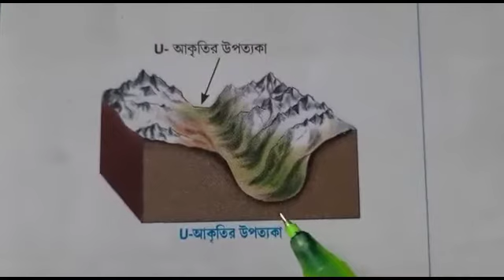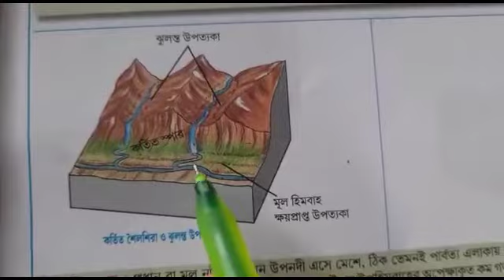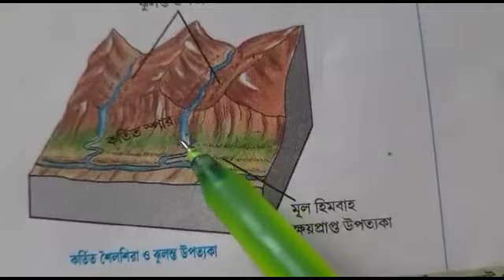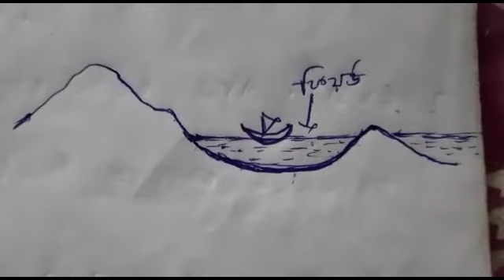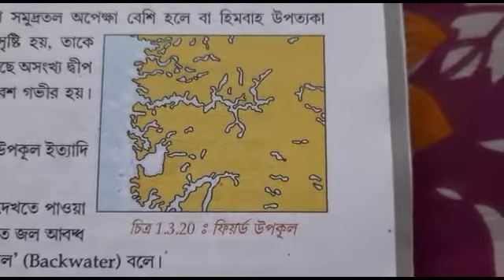ভূগোল - ভুমিরূপ । দশম শ্রেণি । BMHS | রাজেশ মল্লিক